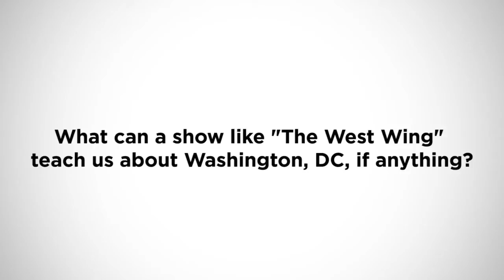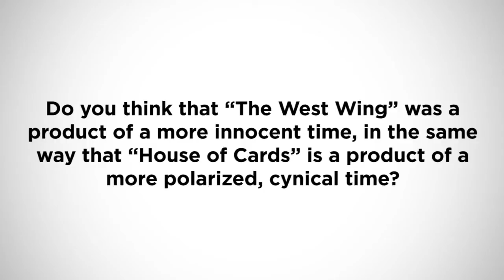IOPTV: Richard Schiff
West Wing Actor Richard Schiff discussed past and current political TV shows while visiting UChicago for the IOP's First Political TV Film Festival on April 12, 2014.